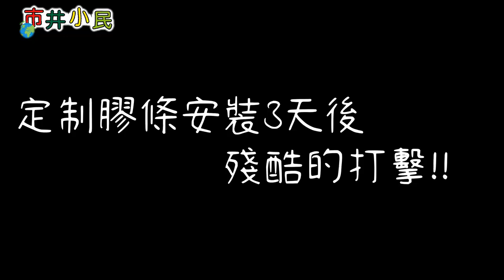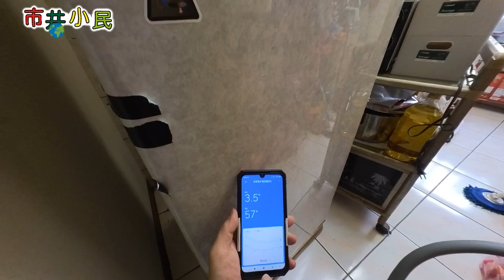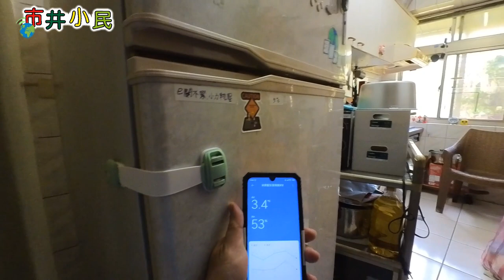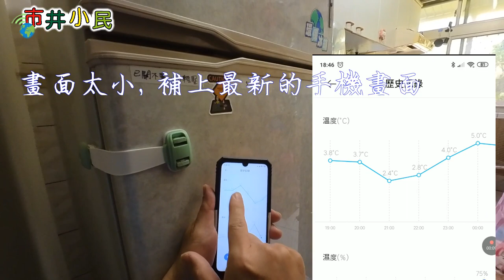👍冰箱關不緊?冰箱膠條老化變形 | 一招解決保證有效 甚至神奇復原 | 舊冰箱換新膠條用吹風機吹一定有用嗎? 親身經驗告訴你 !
[重大更新] 神奇的事發生了, 就是用了以下替代方案, 過了約莫一段時間後, 冰箱門竟然神奇復原了 !!

冰箱關不緊膠條變形老化門關不緊怎麼辦? 用吹風機吹甚至換了膠條還是一樣, 這一定是很多人的惡夢 !
吹風機吹, 換膠條還是關不緊。不用急, 一招解決保證有效從此省電又環保
影片有小米藍芽溫度計24H監控, 事實證明有效!

00:28 訂制膠條如何量測
00:46 新膠條安裝3天後
01:16 冰箱冷藏溫度要求
01:53 一招解決膠條老化門關不緊
03:37 小米藍芽溫度計24H監控
04:58 保冷省電再一招
07:04 重點提示

冰箱膠條更換,冰箱門吸不住,冰箱門關不緊,冰箱門關不嚴,舊冰箱膠條變形,冰箱門有縫,冰箱漏氣,冰箱門膠條老化變形,冰箱不冷,冰箱關不緊,冰箱膠條老化,冰箱膠條變形,冰箱,冰箱密封条 维修,冰箱不冷 压缩机有运转, 省錢省電又環保, 冰箱膠條變形關不緊怎麼辦,冰箱膠條老化關不緊怎麼辦